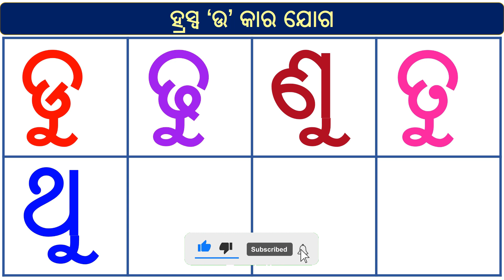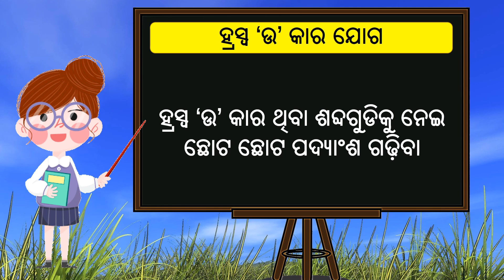Odia Barnamala 'ଉ' କାର ଯୋଗ | Full Video | Odia Alphabet | Odia Barnabodha Letters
Odia Barnamala ବା Odia Alphabets ପଢିବା Swara Barna O Byanjana Barna
ଆମ କୁନି ସାରଙ୍କ ସହିତ ଶିଖିବା ଦୀର୍ଘ 'ଉ' କାର ଯୋଗ
Odia Barnabodha ବହିକୁ ଅନୁକରଣ କରି ଏହି ଭିଡିଓଟି ପ୍ରସ୍ତୁତ କରାଯାଇଛି।